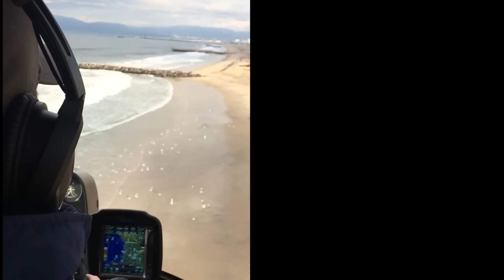KIDNAPPING STRANGERS FOR 24 HOURS | Yes Theory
We've been wanting to kidnap a group of strangers (consensually of course!) to test people's spontaneity for a long time. We're super pumped to have finally gone through with it! We know most of you probably won't believe that they actually agreed to put these paper bags on their heads but... neither did we in the beginning!!

Starting on 3rd street promenade in Santa Monica we went on a crazy adventure... Hope you enjoy!!

Thank you Isabel and Luis for being such a good sport!

Thank you to York from iflyheli make sure you follow him on instagram @iflyheli !

Thank you to the "Best Friends Animal Society's NKLA Pet Adoption Center." Go check them out! NKLA.org/adopt

Yes Theory are four friends from four different countries who constantly seek discomfort in order to grow. Ammar, Thomas, Matt and Derin met in Montreal, Canada in the summer of 2015 and bonded over their shared desire to live a life that challenged and excited them. Fast forward to a year later, the team is now based out of Los Angeles, making a show on Snapchat Discover every Sunday on the Brother Channel.

Hosts: Thomas Brag, Ammar Kandil, Matt Dajer, Derin Emre
Filmed by Derin Emre
Editor: Thomas Brag, Thomas Dajer